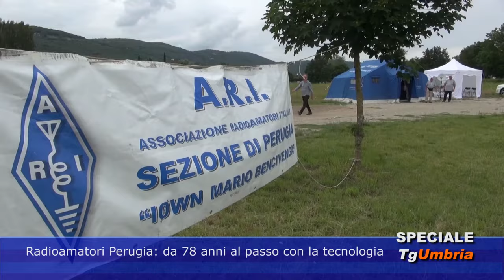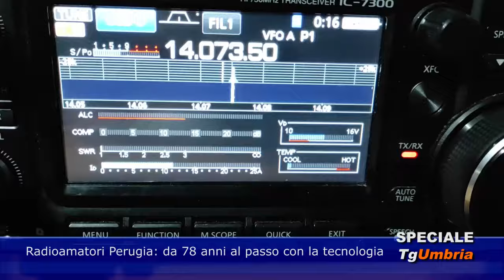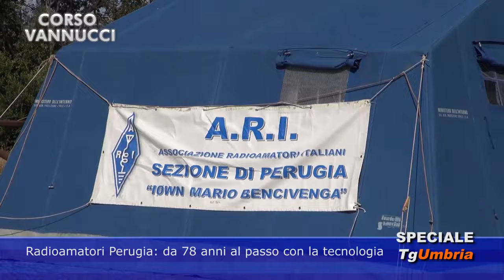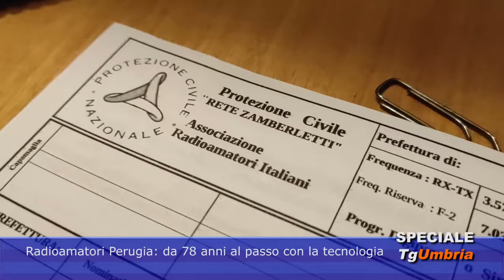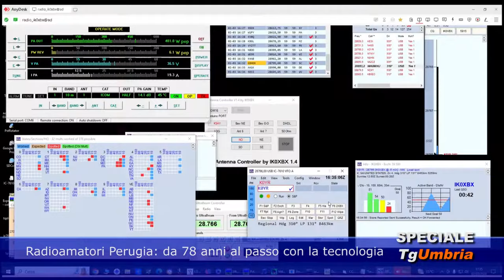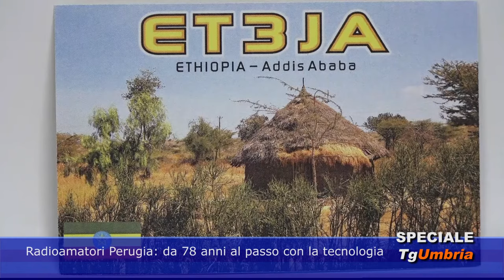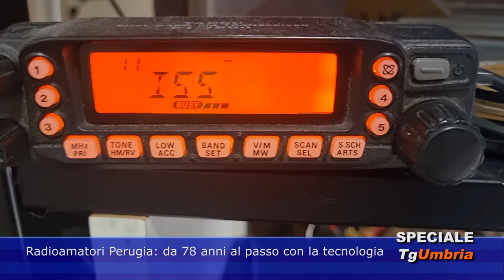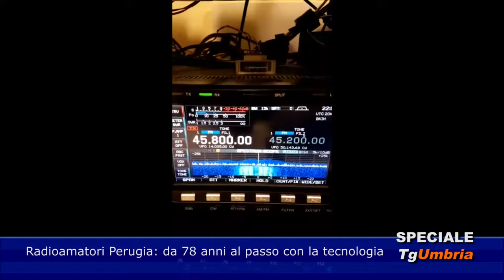Speciale Tg Umbria 31 - Radioamatori Perugia, da 78 anni al passo con la tecnologia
L'attività dei Radioamatori di Perugia al centro dello Speciale Tg Umbria con il presidente della sezione ARI Francesco Fucelli. La radio resta un mezzo sempre attuale e i giovani sono sempre più appassionati tra formazione e contest.
Conduce Domenico Cantarini.
Produzione Retesole.